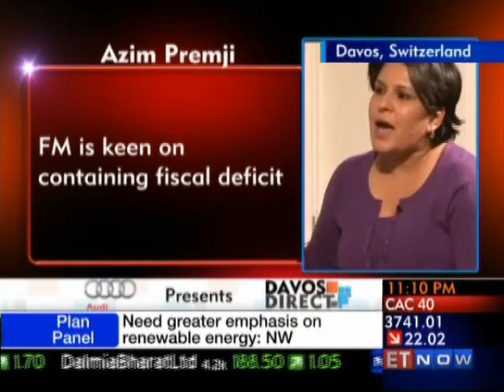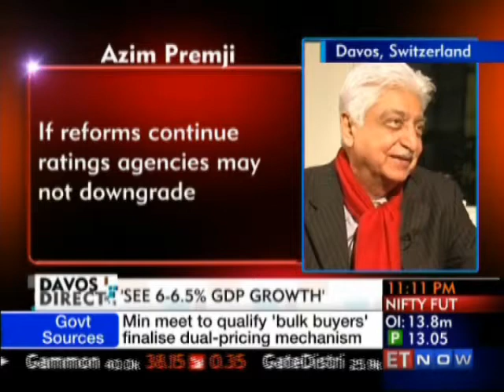DAVOS Direct With Azim Premji, Chairman, Wipro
India lost 3 yrs of growth due to policy paralysis and Rishad Premji is not in line for CEO. Azim Premji unplugged